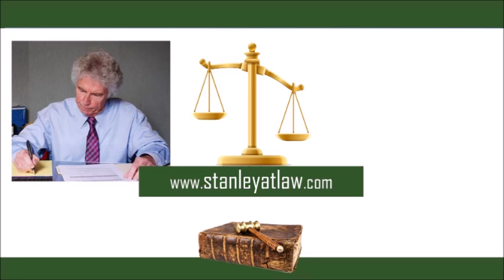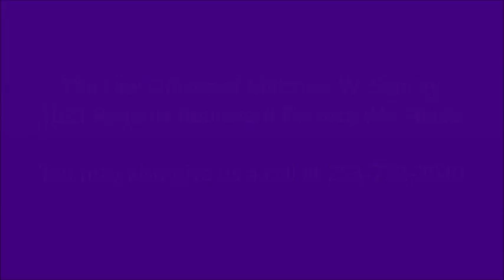practical collection limits in Spokane, wa - The Law Offices of Matthew W. Stanley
audit dangers, when to concede in an audit, confronting tax collections, being honest with collections process, providing personal financial information to collectors, avoiding serious tax errors, when to deal with irs managers,practical collection limits, the realities of determining asset values, tax trial options